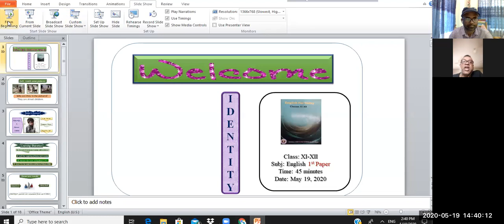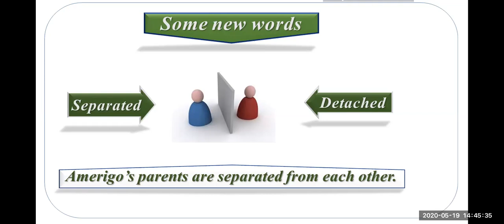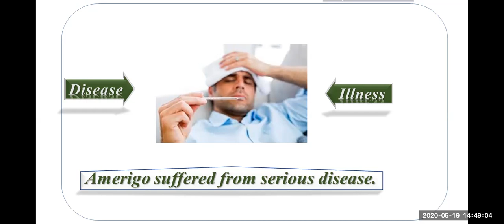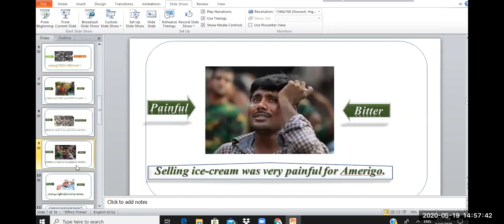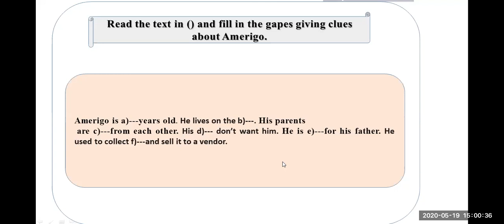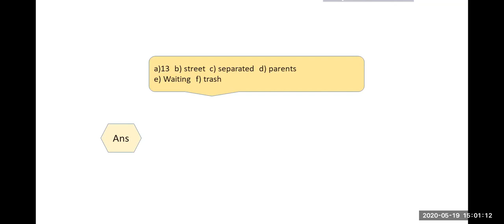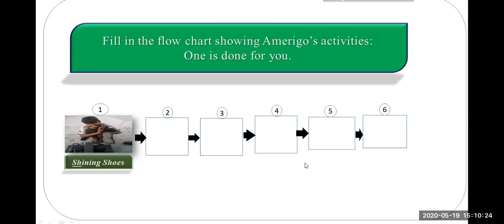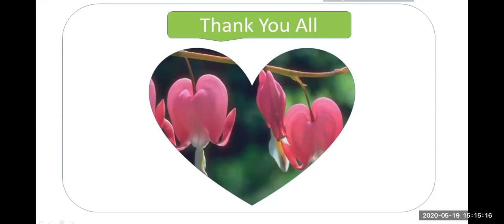# Street Children # English First Paper # Admission English#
Hsc English, Street Children, English First Paper.
Lectured by: kongkon sir, dhaka Md Humayun Kabir, Assistant Professor, Noorjahan Memorial Womens College
সকল শিক্ষার্থীদের শুভেচ্ছা।   এইচ এসসি পরীক্ষার্থী এর জন্য খুবই গুরুত্বপূর্ণ। এছাড়াও সকল
একোদশ শ্রেণির শিক্ষার্থীদের জন্যও ভিডিওটি গুরুত্বপূর্ণ।
এছাড়া তোমরা ভিডিওটা দেখে নিজেকে যাচাই করে নিতে পারো।
Md. Humayun Kabir Jewel
Assistant Professor.
B.Sc (Hons) First Class M. Sc (Chemistry) First Class (Sust)
PhD On Chemistry (On Study)